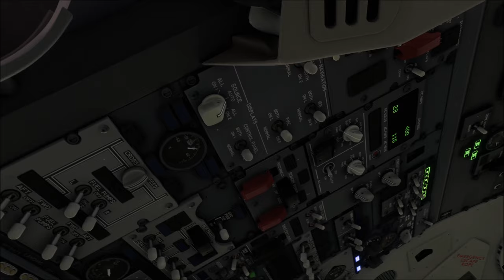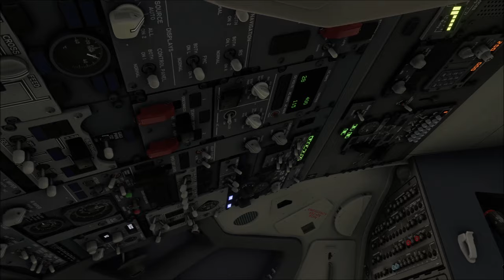MSFS 2020 - TrackIR5 with reflective baseball cap clip on 55" screen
This video shows what you can expect with TrackIR5 and the reflective baseball cap clip and the Camera mounted 12 to 18 inches behind your head at eye level and using a large screen. I use a 55" Samsung TV but even larger will work the same.